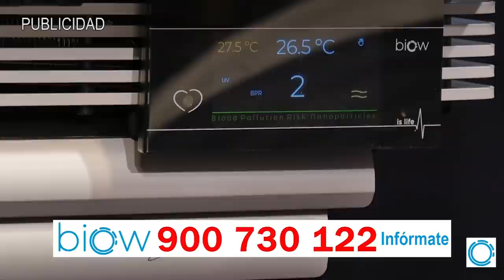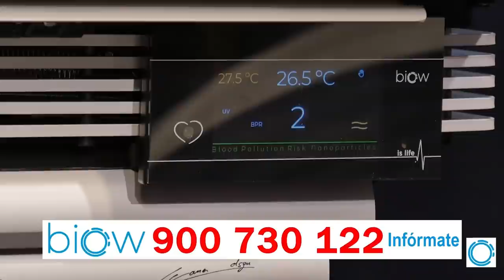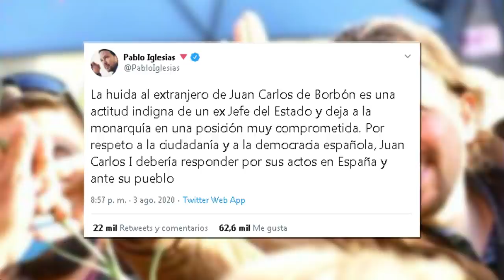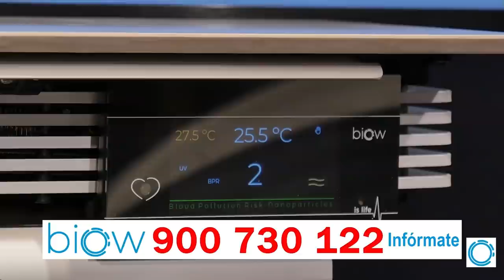BOFETÓN DE LA MONARQUÍA A SÁNCHEZ:tras expulsar a Juan Carlos I archivan todas sus causas judiciales